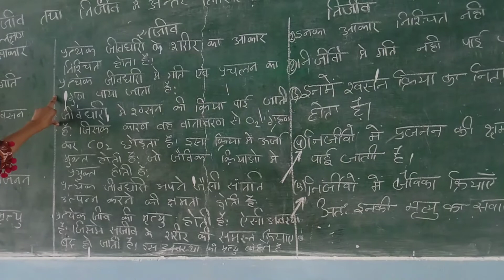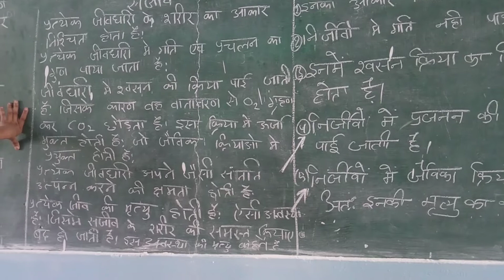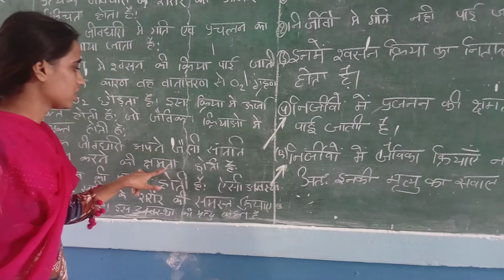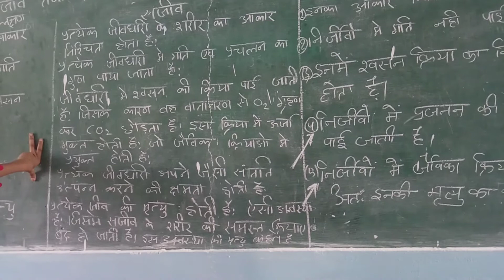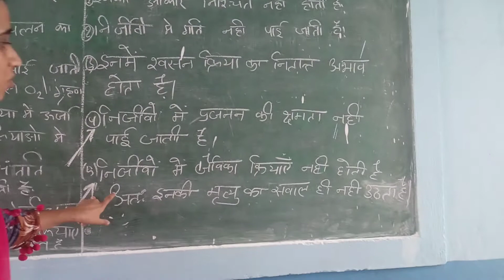सजीव और निर्जीव में अंतर , विषय-जीव विज्ञान , कक्षा-11